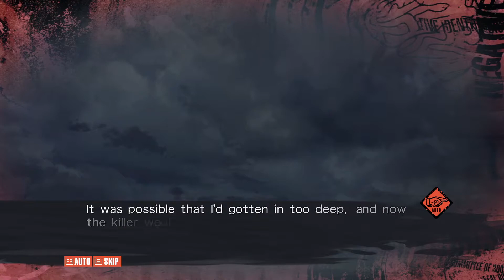Chaos;Child: Delusion 1B [Negative] - Her Words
Delusion 21B - GAME;
Delusion 1B - Chapter 4